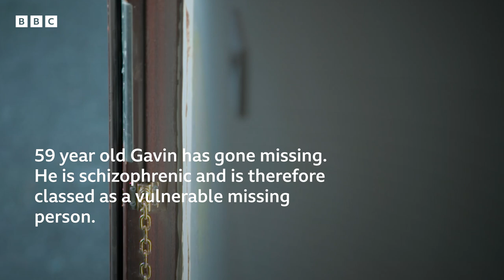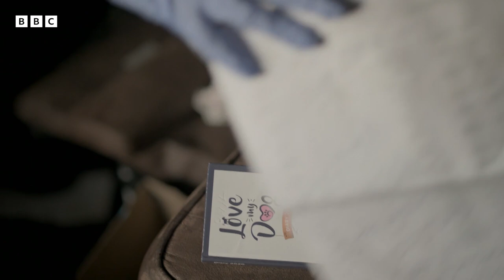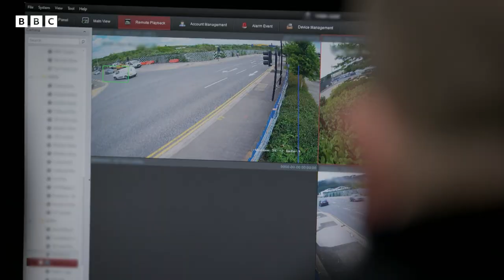Gavin's story | Reported Missing - BBC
After Gavin goes missing, it's discovered he's been sending money to a mysterious woman

Watch Reported Missing on iPlayer